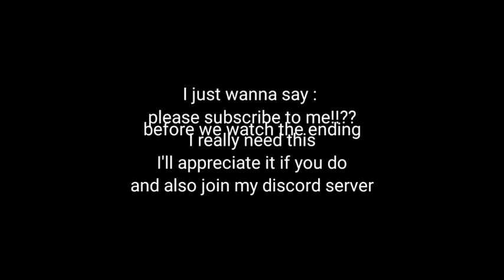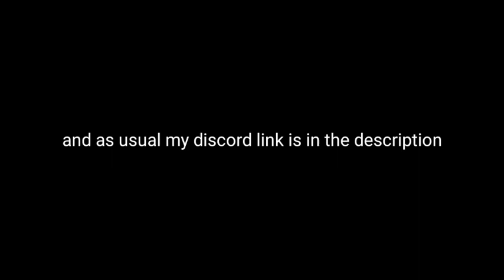Ben 10 Vs Kevin 11 (part II) stick nodes animation